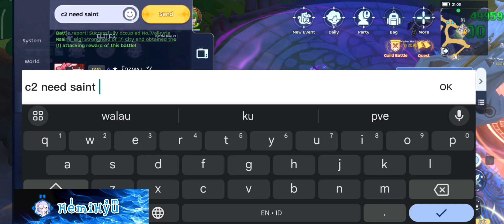WOE ELITES 7 November 2024 - Begetter POV